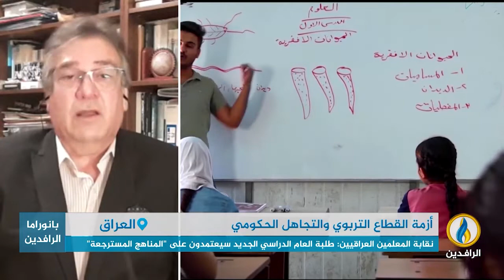مداخلة الدكتور حامد الصراف بشأن أزمة القطاع التربوي والإهمال الحكومي مع اقتراب العام الدراسي الجديد